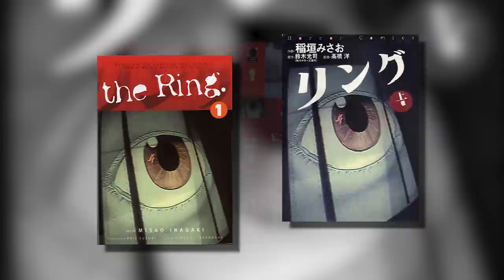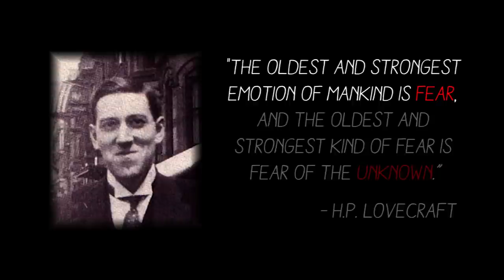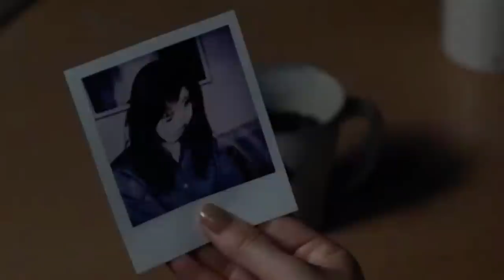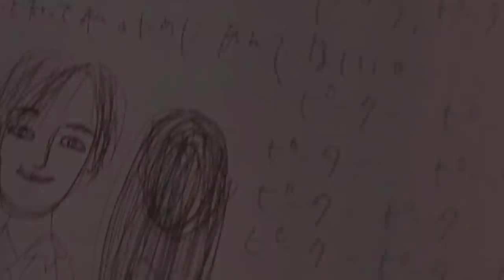The Grudge & Ringu: What Makes Japanese Horror Creepy? | Darkology #24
Juon: The Grudge and Ringu are both popular pieces of Japanese Horror or J-Horror. One might even say that they pioneered the genre. But how does Japanese mythology play into it? And how does it compare to the western world of horror? Just what is it exactly about Japanese Horror films like Juon, Ringu, The Grudge, and The Ring that is so creepy?

This week's Darkology is about Japanese ghosts or yokai that become yurei, onryo or vengeful spirits, the concept of onnen, and how the way they're portrayed in film and media affects our psyche.

Bluelavasix is a channel dedicated to exploring the darker subjects in the world.